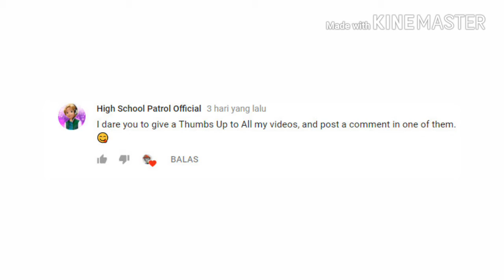TRUTH OR DARE [1]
YES! IT'S HERE FINALLY IT'S HERE